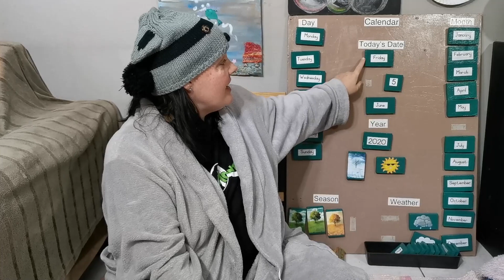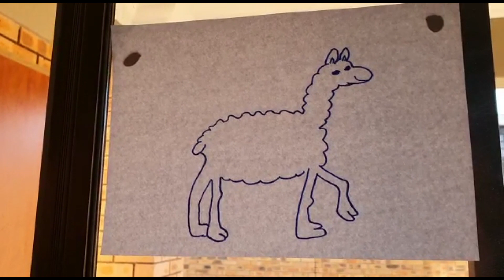Amazing Alpacas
Welcome to another fantastic week of videos, as we continue our pets theme. Today, Alex shows us his family's Alpacas, we have a quick look at some Alpacas on Kai's uncle's farm in the Western Cape, and we get to do a fun craft with Teacher Maxine.

We hope that you are ready for this week, because it's going to be a blast. Let's GO!!!